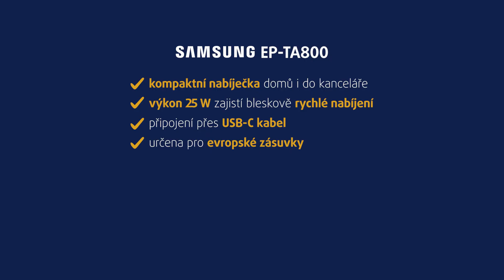Nabíječka do sítě Samsung EP-TA800 | unboxing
Samsung EP-TA800 je originální nabíječka pro chytré mobilní telefony Samsung, která podporuje i moderní technologii rychlého nabíjení. Pokud tak vlastníte některý z moderních přístrojů Samsung Galaxy (např. S10 5G, A80 či A70), toto praktické zařízení je určeno právě pro vás.